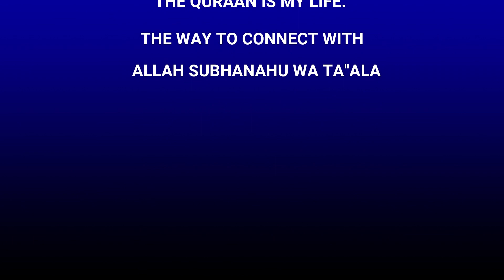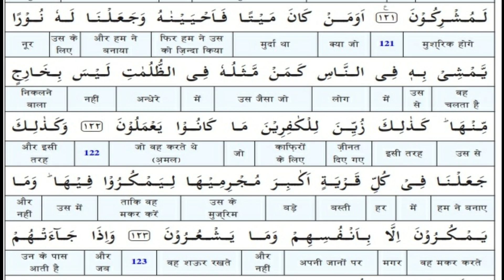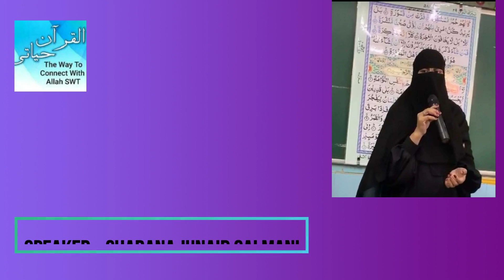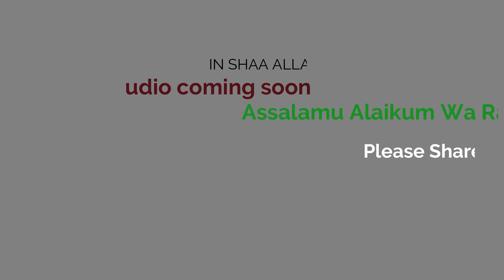Tilawat, Translation, and Explanation of Surah Al Anaam (Ayat 122 to 123) By Shabana J Salmani